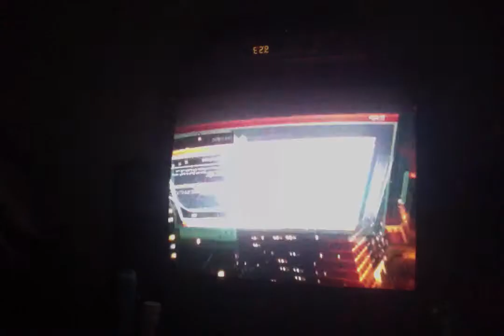The amazing Spiderman free roam (read desc)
Free roam my camara got tooken so i have to use my laptop so it looks crappy